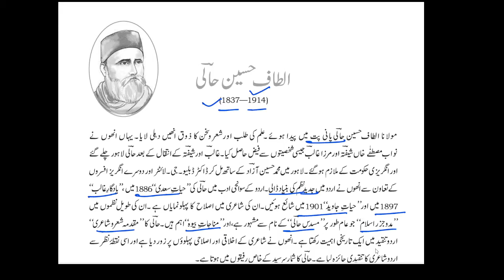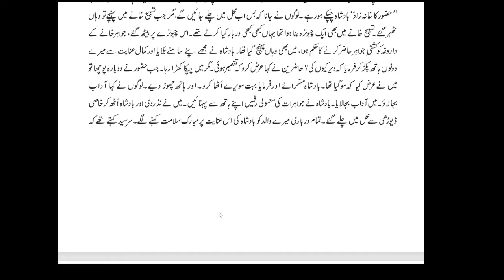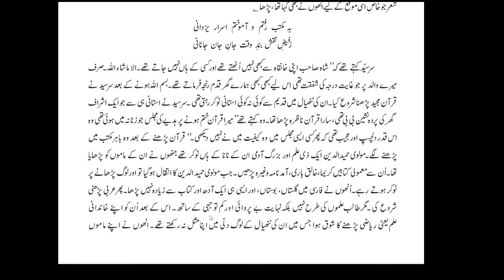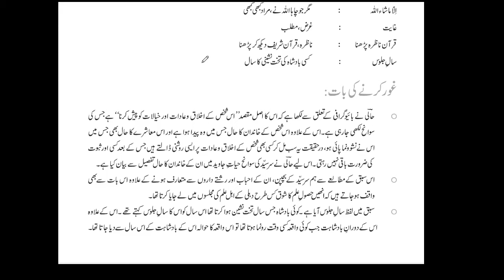Biography of Altaf Husain Hali I Majmoon "Sir Syed ka Bachpan" I حالی کی سوانح حیات ۔ سرسید کا بچپن